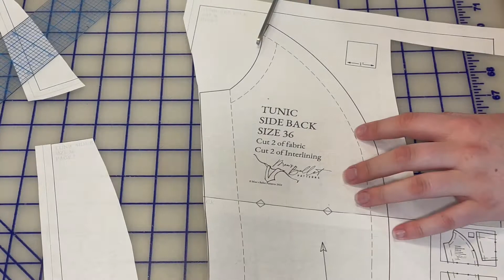3 Cropped home page video for Mens Patterns